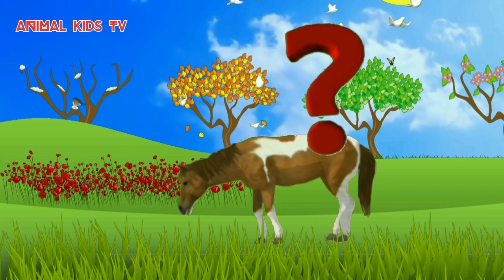Farm Animal Sound and Names, leopard, rabbit, mouse, secorpio, horse, monkey, upin ipin..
Hi friends, nice to meet you from animals kidstv..animals kidstv is a channel about learning the world of animals, such as animal names, animal sounds, education, learning to count through animals, learning to read about animals, and entertainment, so friends don't get bored in learning...hopefully it's useful and enjoyable, friends...don't forget to like, comment, share and subscribe, friends... thank you